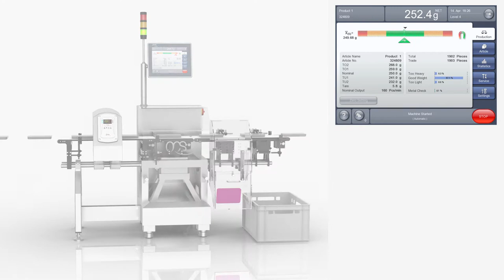Perfect Combination of Reliable Weighing and Detection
This short video shows the Checkweigher HC-A with a metal detector in one space-saving integrated unit. From product feed to ejection of products with an inaccurate weight. Improve your productivity and increase product safety.